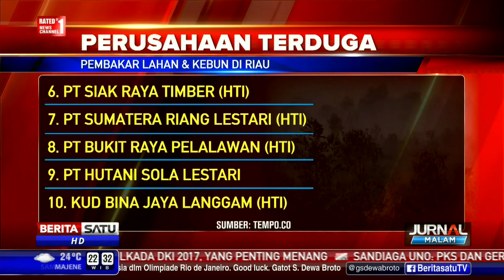Daftar 15 Perusahaan Terduga Pembakar Lahan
Kapolda Riau Brigadir Jenderal Supriyanto berjanji membuka kembali penutupan perkara 15 perusahaan yang diduga membakar lahan jika ada bukti baru. Berikut adalah 15 perusahaan terduga pembakar lahan hutan dan kebun di Riau.

Facebook.com/BeritaSatuTV
Youtube.com/BeritaSatu